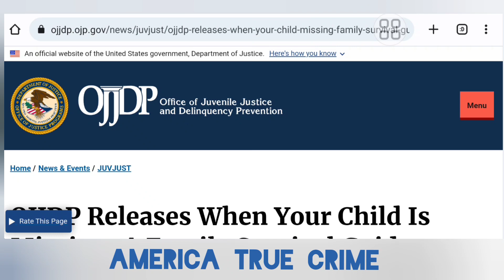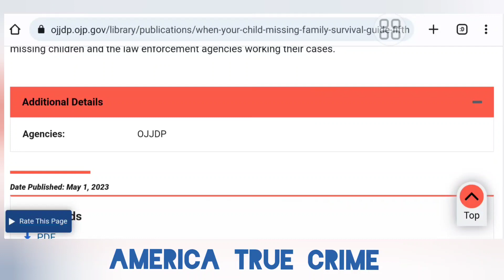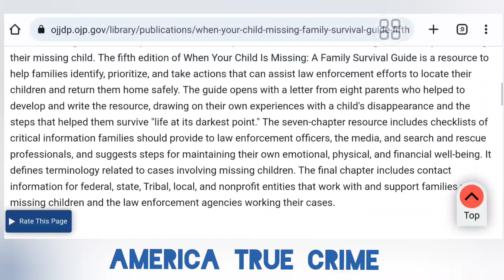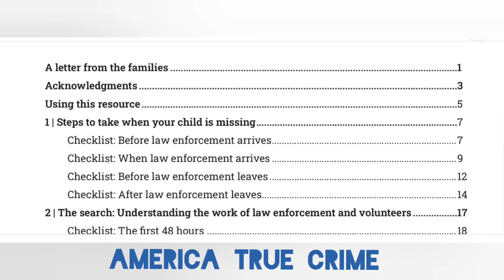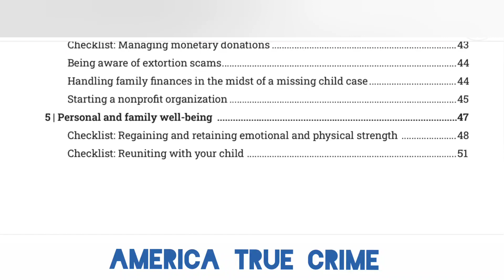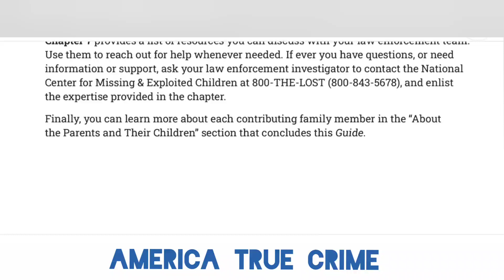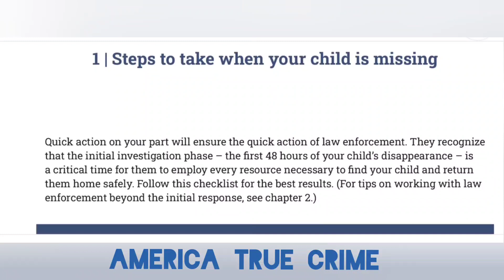New edition When Your Child Is Missing A Family Survival Guide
New edition of OOJDP When Your Child Is Missing: A Family Survival Guide

poster photo credit
The Department of Justice named Ayoub Alsaidi, a 5th grader from P.S. 251 in Brooklyn, New York, the winner of the 2023 National Missing Children's Day poster contest.

AlpacaMade talks about OOJDP When Your Child Is Missing and Making a Journal to access info easier